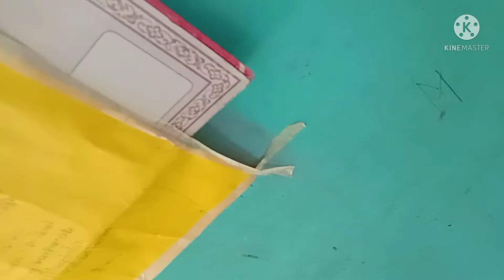Poor Man Installing Bamboo 🎍🎍🎍